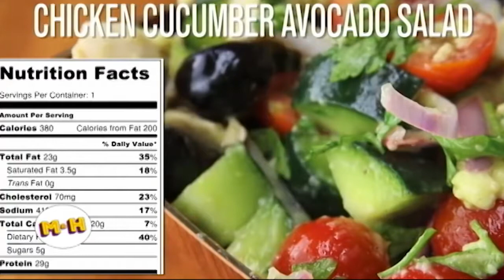Manuel y Hermes | Entrevista | Elby Cabrera | 26-6-18 | Canal 4RD